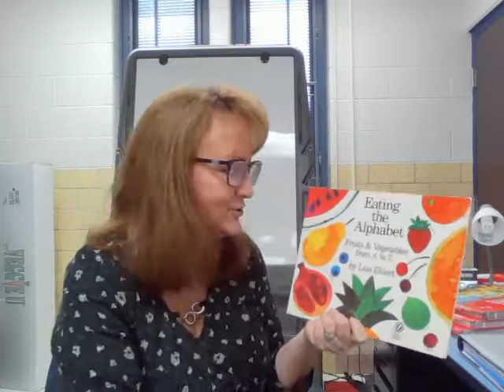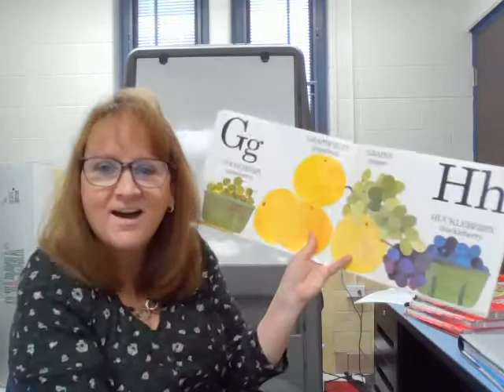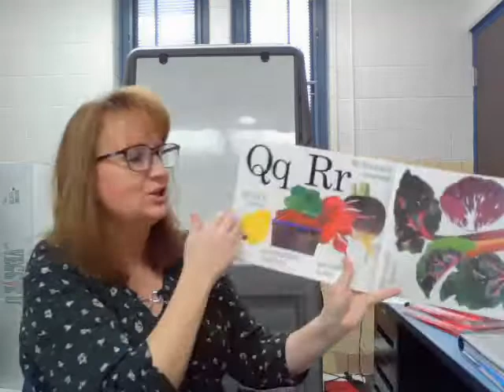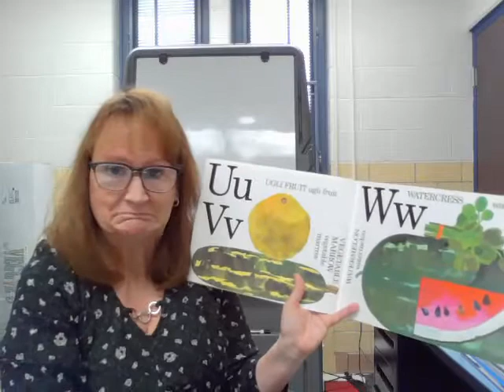screencast-mail.google.com-2020.12.21-08_45_52.webm